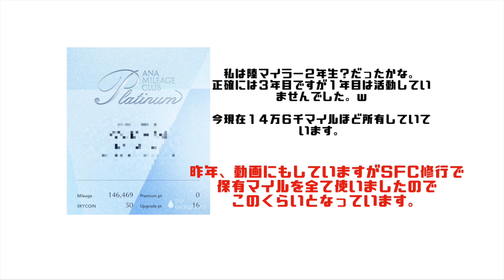ANAアメックスゴールドの入会キャンペーンが激アツ！キャンペーン利用で最大62000ANAマイル獲得可能！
ANAアメックスゴールドの入会キャンペーンを紹介します！

ANAアメックスゴールドは年会費３１０００円(税抜)のクレジットカードとなっています。
この年会費は高いですよね？しかし、それを超えるANAマイル数を獲得できる強烈なキャンペーンです！